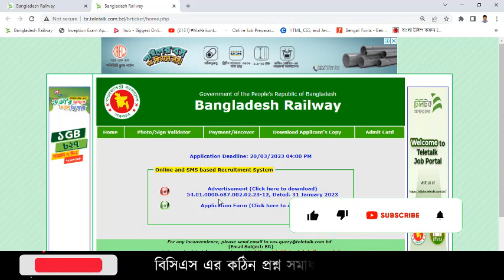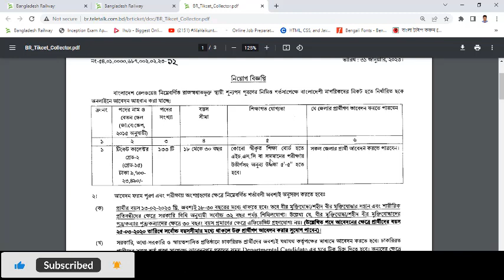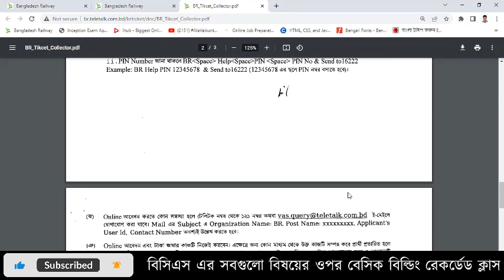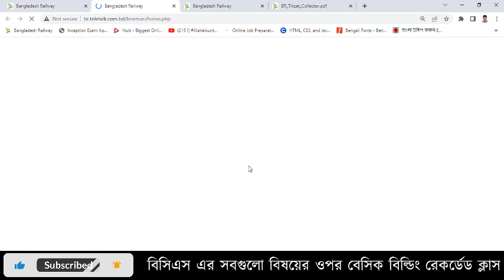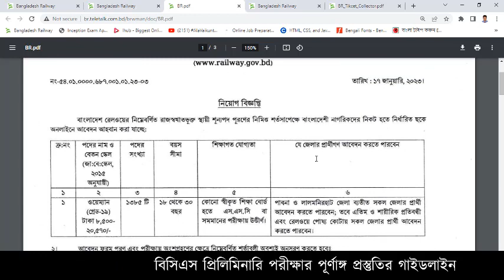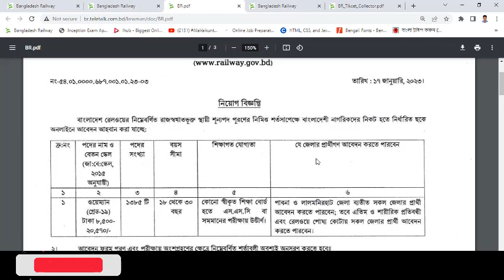বাংলাদেশ রেলওয়ে নিয়োগ বিজ্ঞপ্তি ২০২৩ | Bangladesh Railway Job Circular 2023 | Recent Govt Job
রেলওয়ে চাকরীর আবেদন পদ্ধতি Bangladesh Railway Job Circular 2023